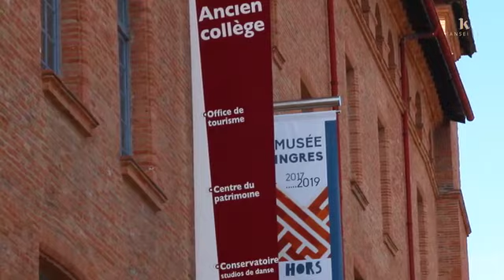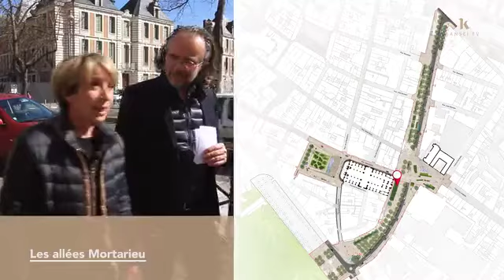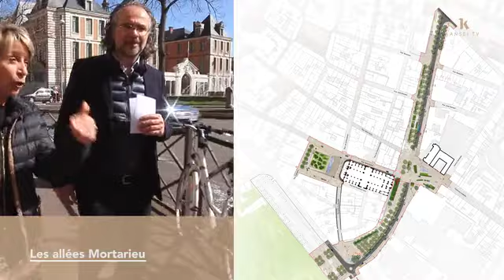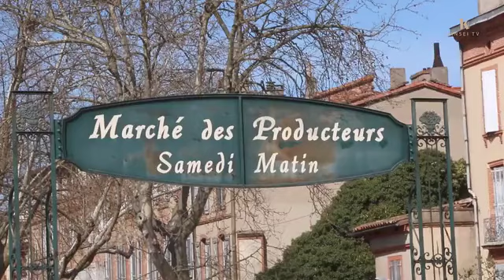Le petit Central Park de Montauban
Redonner une place prépondérante aux piétons en valorisant certains de ces espaces publics majeurs, telle est la volonté de la ville de Montauban ! Vidéo du projet d'urbanisme de réaménagement du centre ville. Interview de Mme le maire, Brigitte Barrèges

C'est l'agence DESSEIN DE VILLE, fondée par l'architecte-urbaniste Louis Canizares, président de l'Office Professionnel de Qualification des Urbanistes, qui a remporté le concours de ce réaménagement.